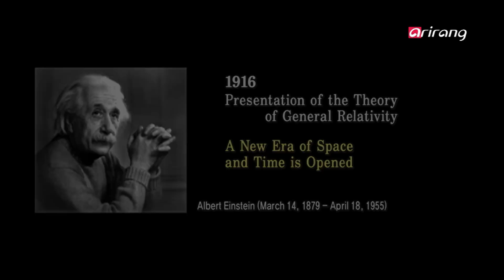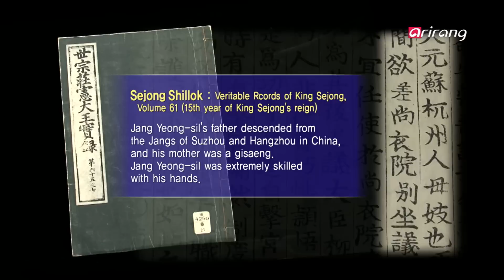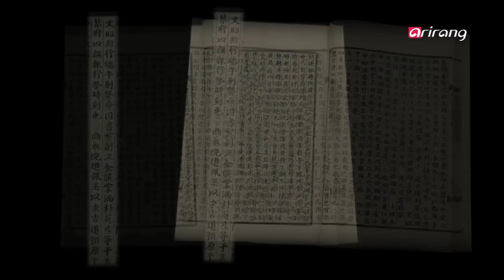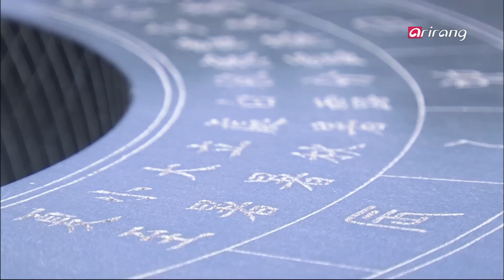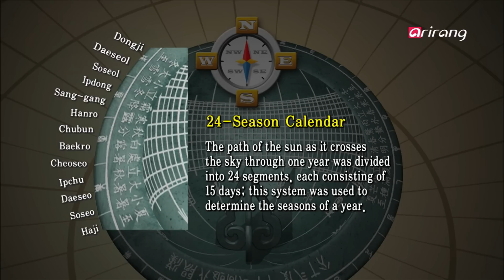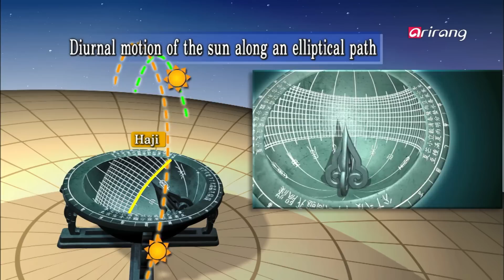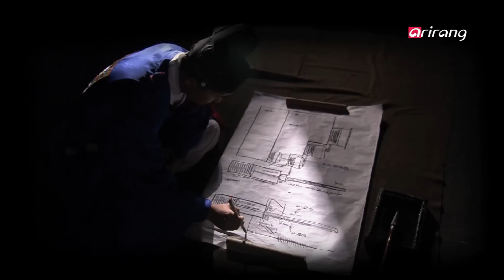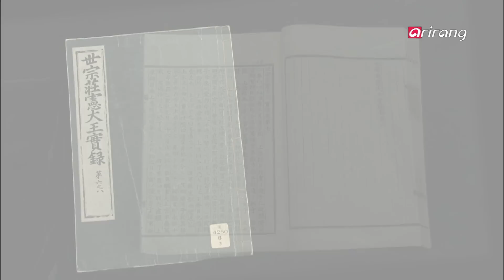100 Icons of Korean Culture Ep08 Joseon Dynasty Scientist, Jang Young-sil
100 Icons of Korean Culture Ep08

Joseon Dynasty Scientist, Jang Young-sil
Jang Young-sil was a man employed by the government who later took public office thanks to the king. He was also a man of great wisdom and the inventor of outstanding scientific technology including Joseon's famed sundial and water clock.  Learn more about this man who made history with innovation.

조선의 괴짜 과학자, 장영실
그는 관노로 시작해 , 왕의 눈에 들어 정 5품 별좌에 까지 오른 인물이다.
조선 시대 과학의 보고인 해시계와 물시계를 장영실이라는 과학자를 통해 재조명해보고, 그 안에 숨겨진 우리 조상들의 뛰어난 과학기술을 찾아본다.